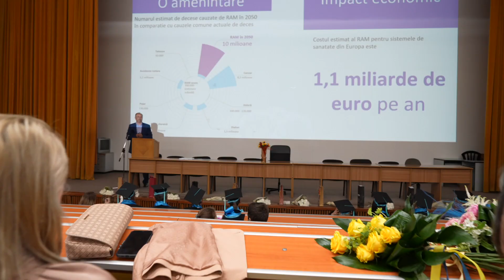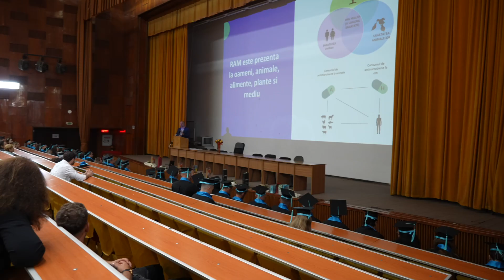Emoții intense și bucurie la Festivitatea de Absolvire a Facultății de Medicină Veterinară USH!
După ani de studiu și dedicare, tinerii noștri absolvenți și-au luat rămas bun de la viața de student și au pășit cu încredere în cariera de medic veterinar.

Felicitări tuturor pentru munca voastră, pasiunea și determinarea de care aţi dat dovadă!

Suntem mândri de voi și vă dorim succes în tot ceea ce veți realiza!